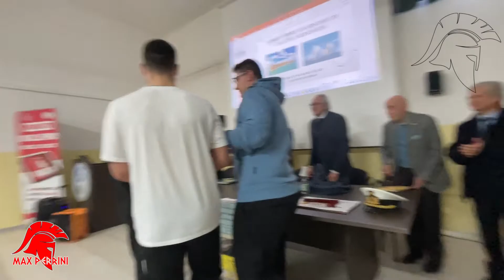11 - TARANTO LA CITTA' SPARTANA LIBERA - XXXIX^ PREMIO QUALITA' DELLA VITA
Video n.11 - Presso l'Istituto Archimede della Città Spartana, si è svolo questa mattina 15 febbraio 2024 il XXXIX^ edizione del PREMIO QUALITA' DELLA VITA, che quest'anno è stato conferito alle CAPITANERIE di PORTO e alla GUARDIA COSTIERA. L'intervento conclusivo del Presidente del Comitato per la Qualità della Vita Prof. Carmine Carlucci e l'accorato intervento del Presidente dell'Associazione 12 Giugno Vittime del Lavoro Cosimo Semeraro, quello della Preside dell'IISS Archimede Prof.ssa Patrizia Capobianco e i continui inviti da parte di Carlucci alle istituzioni per l'Università di Taranto con particolare riferimento al ruolo che può svolgere la scuola, i cittadini e questo nuovo soggetto aggregatore rappresentato da UNIRETE. Ad Maiora a Tutte e Tutti.